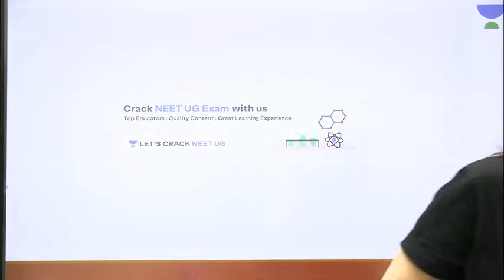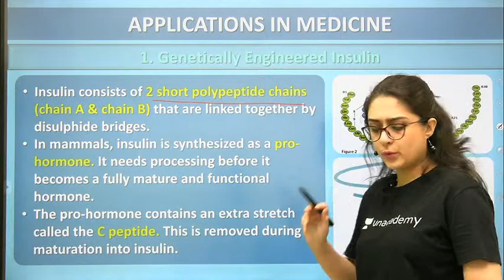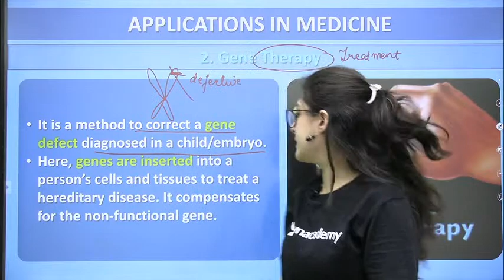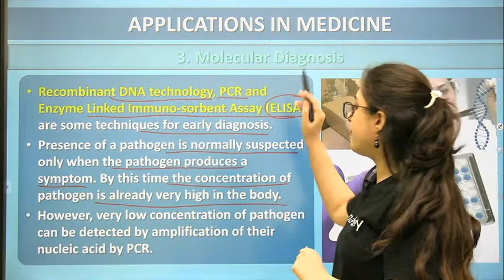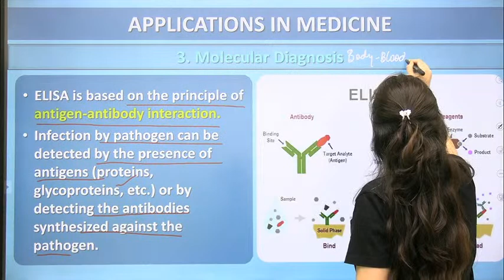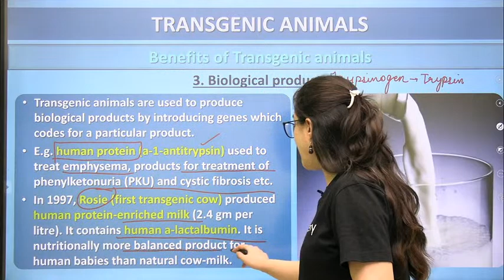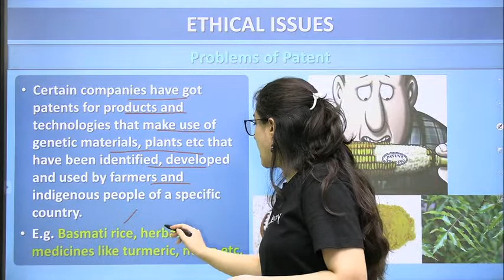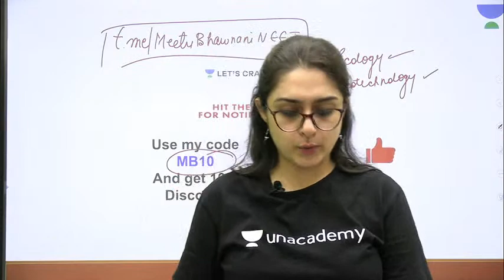Biotechnology and It's Applications - Transgenic Plants | Part 2 | NEET Biology | NEET 2021/2022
This lesson starts with a discussion on Biotechnology and It's Applications - Transgenic Plants for NEET Exam. Dr. Meetu Bhawnani also shares her various preparation strategies along with examples that will help you to crack the exam.

Unacademy Subscription Benefits:

1. Learn from your favorite teacher
2. Dedicated DOUBT sessions
3. One Subscription, Unlimited Access
4. Real-time interaction with Teachers
5. You can ask doubts in a live class
6. Limited students
7. Download the videos & watch offline